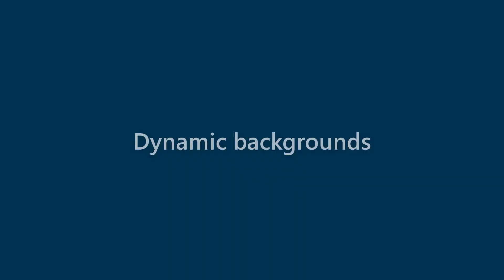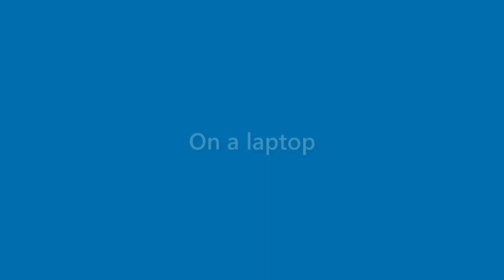Julianna Olson - appearance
Name Look - Julianna Olson - appearance. In this video we present "Julianna Olson" name look and feel in various scenarios.
This video will cover:
How does "Julianna Olson" look as a personal letterhead?
How does "Julianna Olson" look on a business card?
How does "Julianna Olson" look on a computer/laptop screen?
How does "Julianna Olson" look with different background colors?
How does "Julianna Olson" look with various fonts?